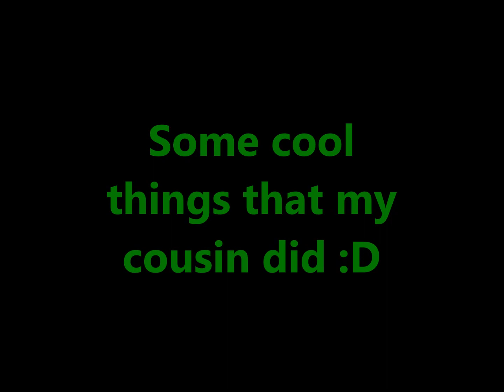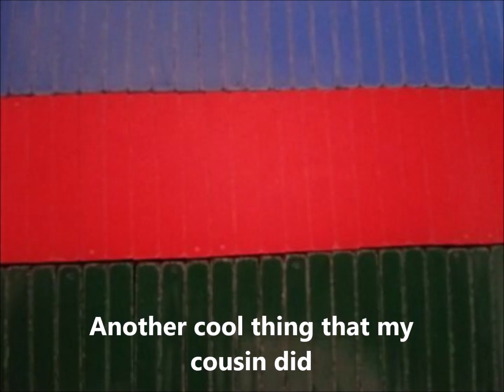Random Clips 4